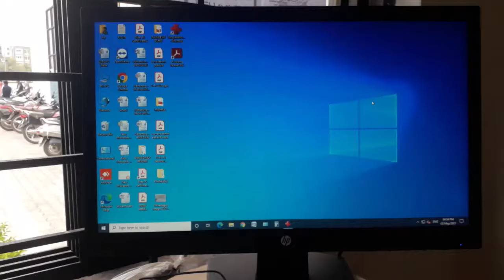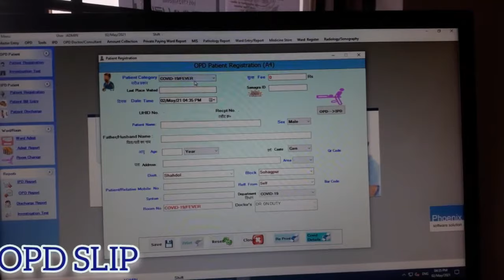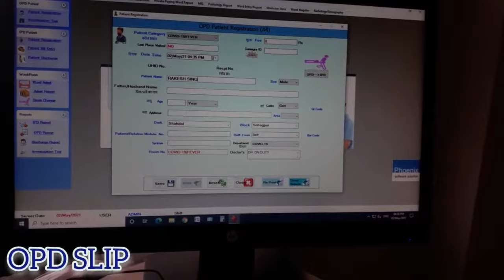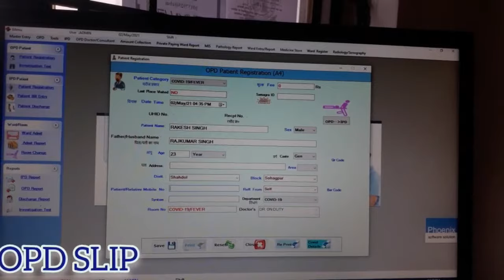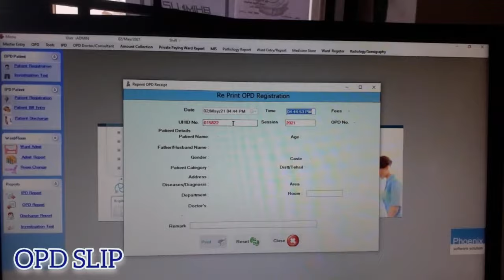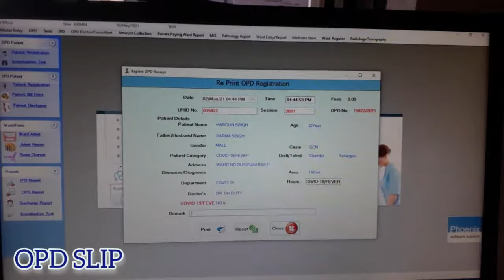OPD SLIP || Hospital me OPD SLIP banay ||Medical college chanpa Shahdol mp || ओपीडी पर्ची कैसे बनाएं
this video in patient OPD SLIP make about..